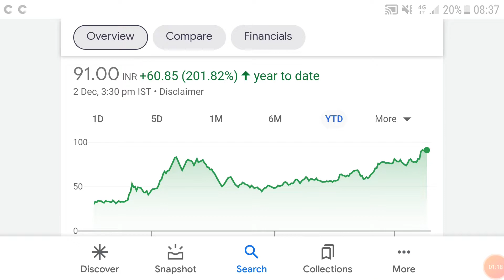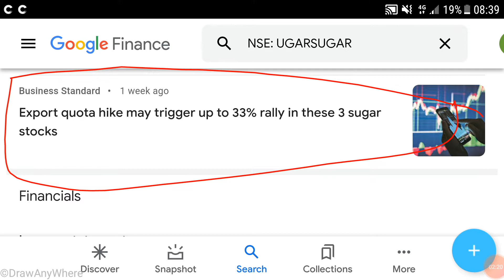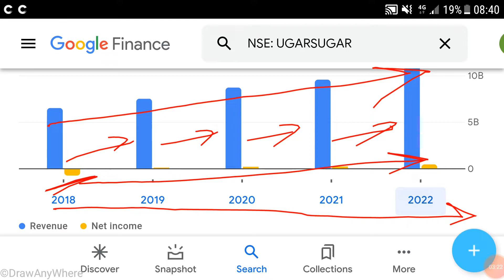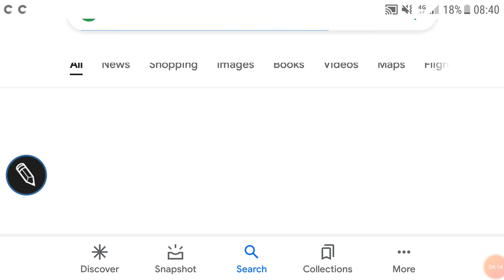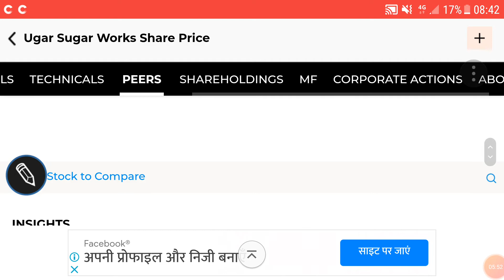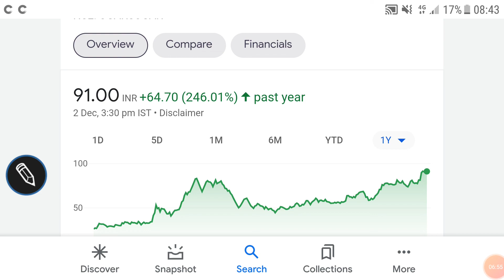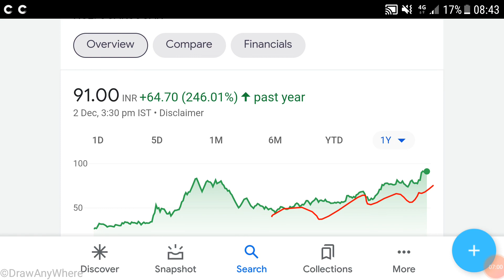Ugar sugar works share price analysis, latest trends, financial reports🌹निवेश की रणनीति जरूर देख ले🌹